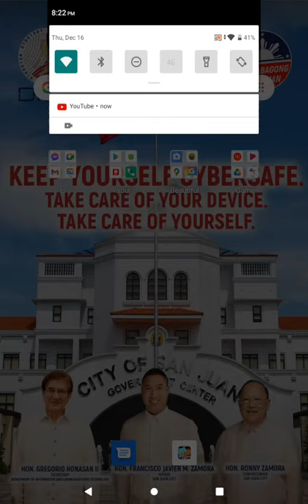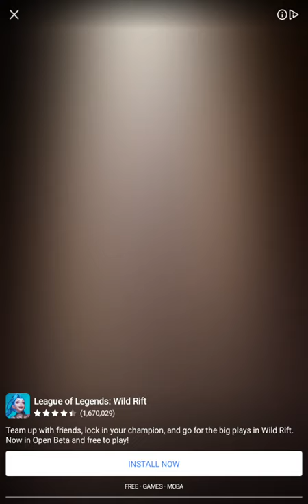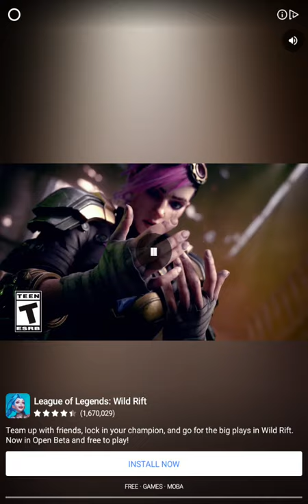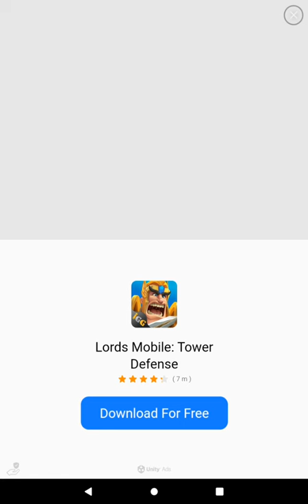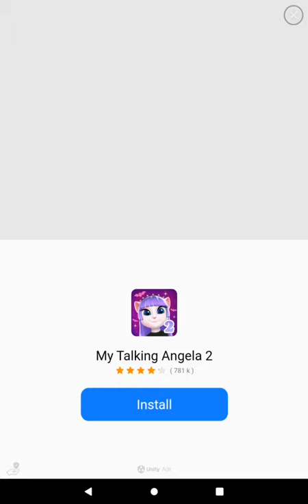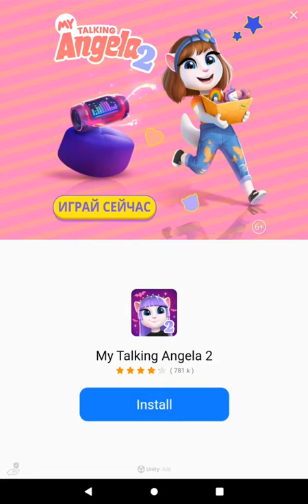nahuhule Ako guys 😅😅